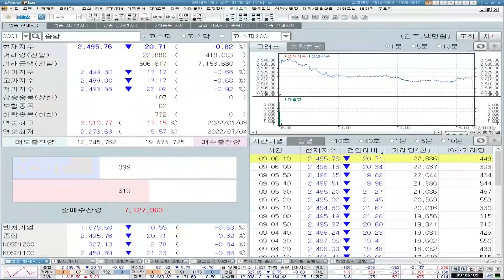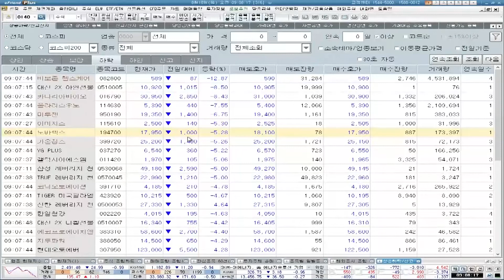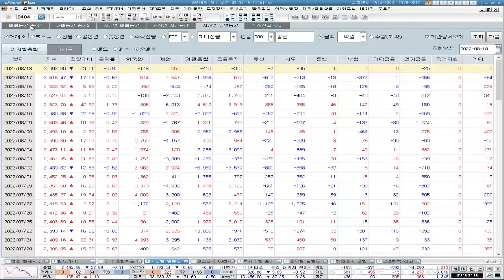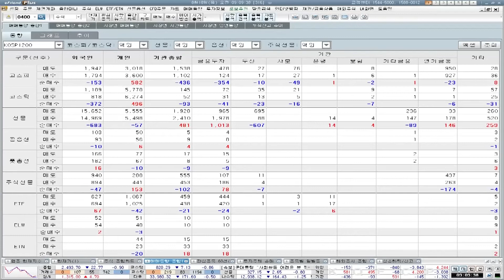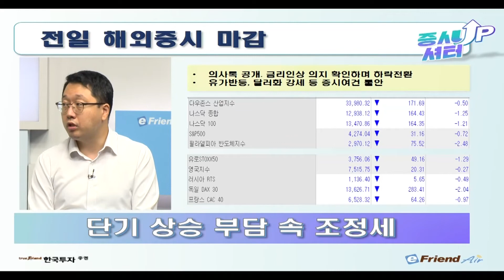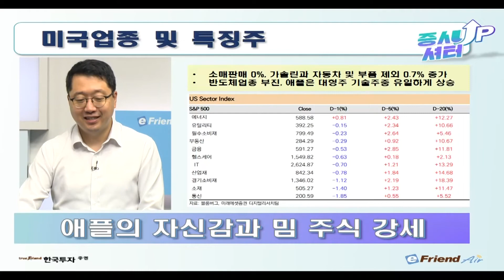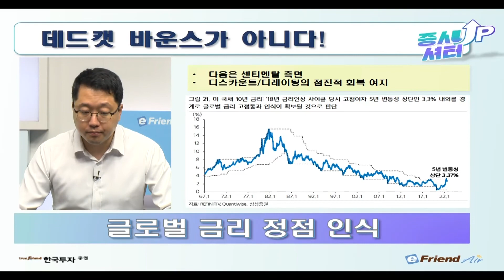[0818 증시셔터업] 7월 FOMC 의사록 공개에..흔들린 美! 시장 모든 참가자들이 외치는 데드캣바운스!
[8월 18일 증시셔터업]
✔7월 FOMC 의사록 공개에 흔들린 미증시
✔가만 둘 수 없는 물가, 부진한 경기의 균형점
✔시장 모든 참가자들이 외치는 데드캣바운스
✔그러기엔 너무 올랐나? 실적과 밸류를 살펴보자

1. 당사 콘텐츠의 내용은 개별 종목에 대한 매수/매도 신호가 아니므로, 참고 자료로만 활용하시기 바라며, 최종 투자 결정과 결과에 대한 책임은 시청자 본인에게 있습니다.
2. 당사 콘텐츠의 내용을 근거로 행해진 거래에 대해 책임을 지지 않습니다. 따라서 시청자의 투자결과에 대한 법적 책임 소재 증빙자료로 사용될 수 없습니다.
3. 개별 종목에 대한 콘텐츠의 내용은 투자자의 이해를 돕기 위한 전문가 개인의 종목 분석 의견일 뿐 당사는 그 정확성이나 안전성을 보장하지 않습니다.
4. 시청자의 의견 중 특정기업 및 특정인에 대한 비방, 풍문, 시세 조작 등 불공정거래 위험이 있는 내용은 관리자의 판단으로 삭제될 수 있고, 시청자 상호간 근거 없는 주장 또는 예측에 관한 정보를 교류할 수 없으며, 이를 어길 경우 사용자 제한 또는 퇴장 등의 조치가 취해질 수 있습니다.
5. 시청자가 당사 콘텐츠에서 제공하는 정보를 유포하여 시세조정행위 등을 해서는 안되며, 이를 어길 경우 법적 조치 등 불이익이 있을 수 있습니다.
6. 당사 콘텐츠를 이용하기 위해 3G/5G/LTE 등으로 접속하는 경우 데이터 이용료가 발생할 수 있습니다.

1. 투자자는 금융투자상품에 대하여 충분한 설명을 받을 권리가 있으며, 투자 전 상품설명서 및 약관을 반드시 읽어보시기 바랍니다.
2. 금융투자상품은 예금자보호법에 따라 예금자보험공사가 보호하지 않습니다.
3.금융투자상품은 자산가격 변동, 환율 변동 등에 따라 투자원금의 일부 또는 전액 손실이 발생할 수 있으며, 그 손실은 투자자에게 귀속됩니다.
3. 주식 거래 시, 수수료는 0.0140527%이며, 기타 자세한 사항은 홈페이지 등을 참고하시기 바랍니다.